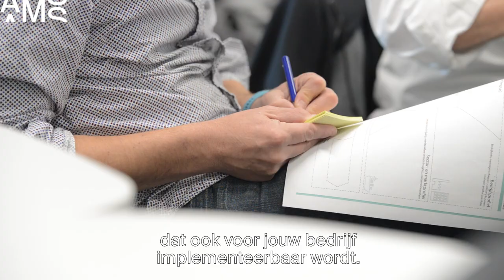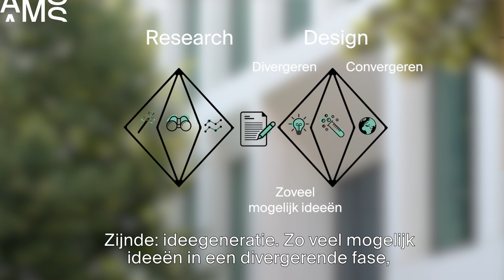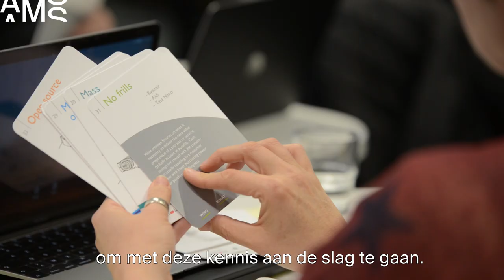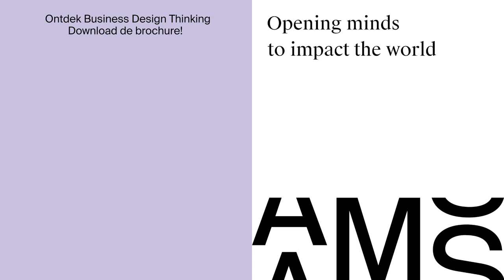Masterclass Business Design Thinking - Remco Lenstra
"Design Thinking biedt jou skills die je in de toekomst steeds meer zal nodig hebben binnen management".